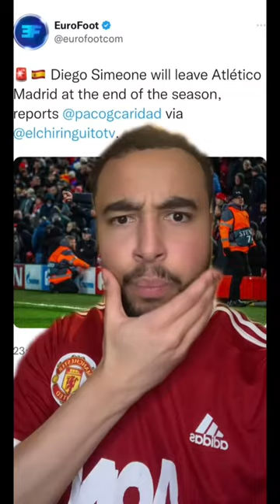Joao felix signs for Chelsea 😭💀 (Todd boehly masterclass getting SCAMMED)